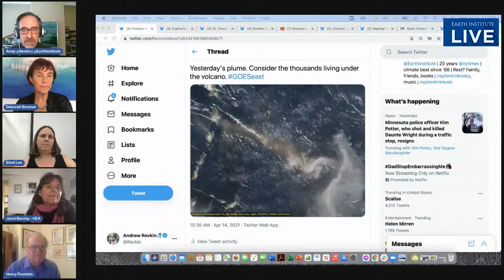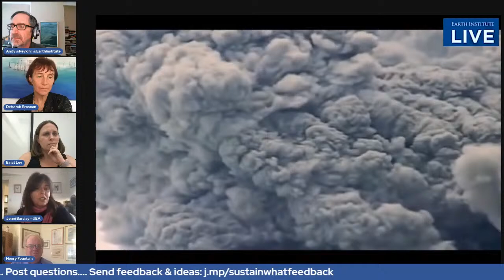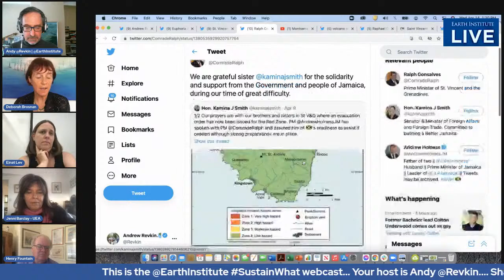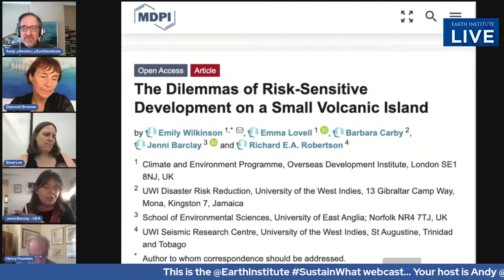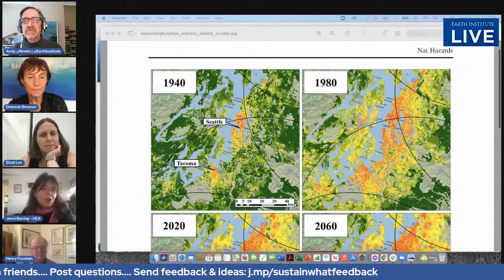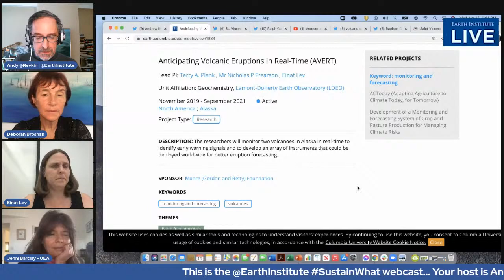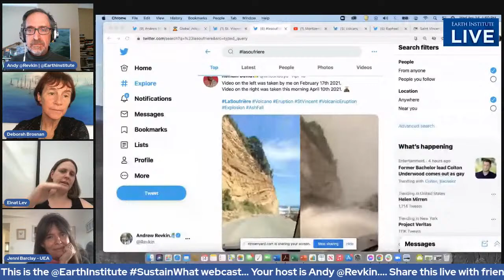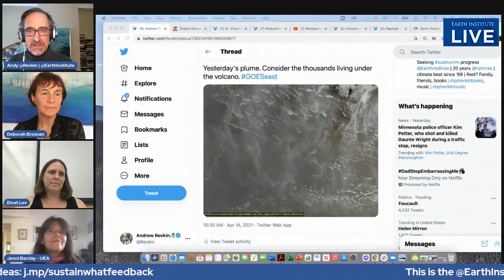Under the Volcano - Wider Lessons from the La Soufrière Eruption on St. Vincent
“The Volcano Owns the Land”

At an international conference on risk communication in 2018, Renato U. Solidum, a leading disaster risk official in the Philippines, was asked how he warns communities in volcano danger zones about the dangers they face. He said he tells them, simply, “The volcano owns the land.”

Around the world tens of millions of people live in such situations, with the latest example erupting, literally, in St. Vincent and the Grenadines in the eastern Caribbean. A mass evacuation is still under way, water supplies are disrupted.

In this special episode of the Earth Institute Sustain What webcast, longtime risk-focused journalist Andy Revkin and top experts explore the details of this unfolding disaster, in which 20,000 dislocated people are unlikely ever to return to their homes, along with wider lessons applicable anywhere people face this profound, uncertain threat.

Jenni Barclay, volcanologist and community-preparedness expert at the University of East Anglia

Einat Lev, volcanologist at Columbia University’s Lamont-Doherty Earth Observatory

A possible drop-in from scientists on the ground in St. Vincent and Henry Fountain, a longtime New York Times reporter focused on geological hazards.